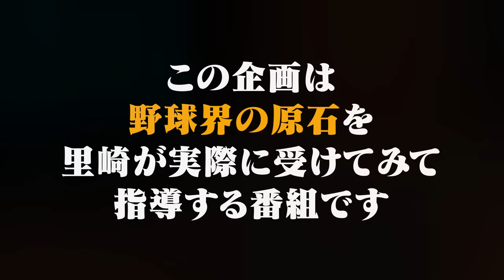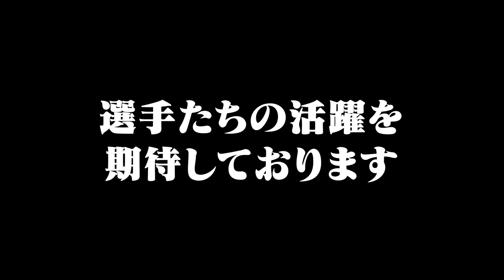【台湾の逸材】2年間で球速30kmアップ⁉︎"最速152km"の高校2年生が登場‼︎今年の台湾ドラフトで2位と4位で指名された逸材2選手が凄かった...‼︎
国内・国外からご応募受け付けております

今回ご応募頂いた
晁 菘徽（チャオ　スンウェイ）
ACE Programは下記をご覧ください。

2006WBC優勝！ベストナイン！ 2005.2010ロッテ日本一！